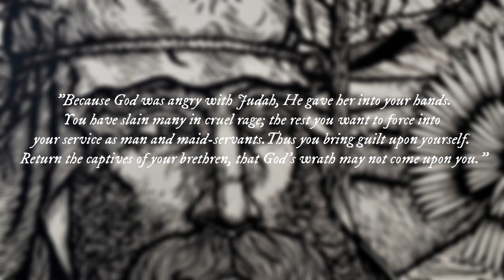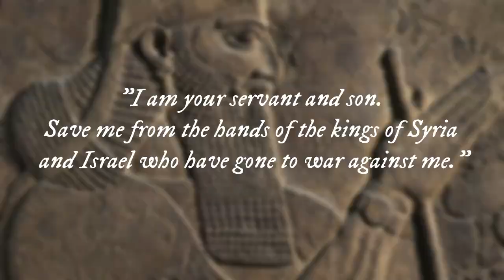Deals with the Devil for Power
⚔️ Ahaz was twenty years old when he succeeded his father Jotham to the throne of Judea. He was a weak and idolatrous king. He even made his son walk through the fire of Moloch, aping the abominable custom of the Phoenicians. Another son, Hezekiah, who was to become king after Ahaz, was saved from the flames of the idol by his mother.

►Speech is completely original and produced exclusively by Bible Unleashed Studio.